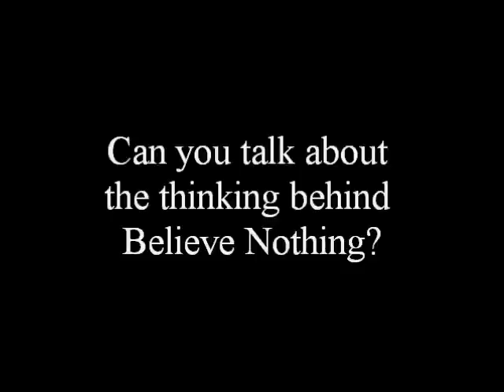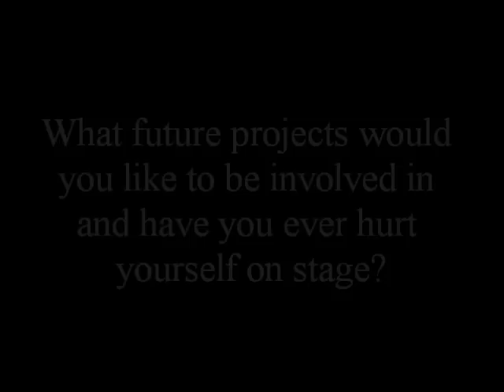Believe Nothing - Rik's Interview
Rik Mayall's interview from the Extras in Believe Nothing.